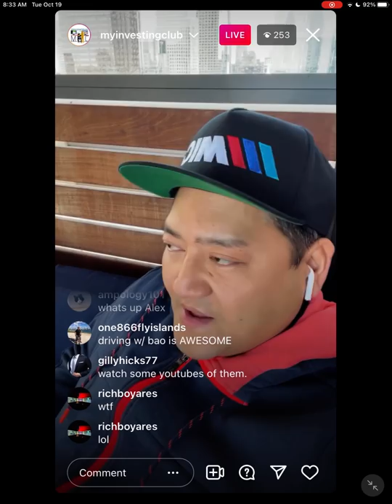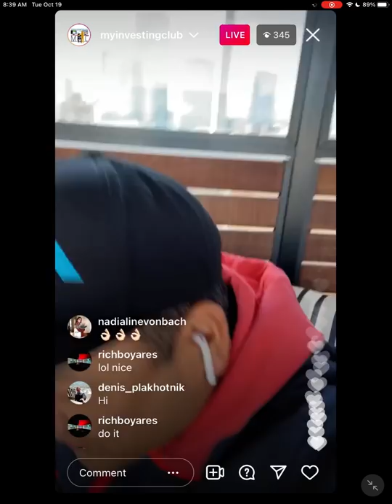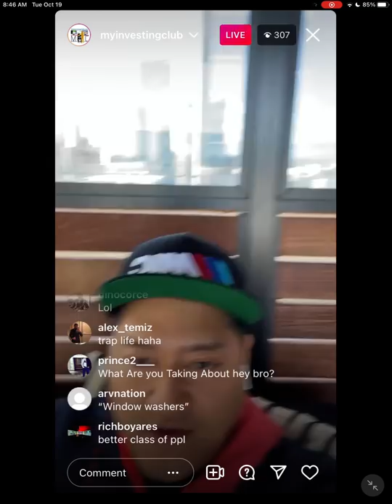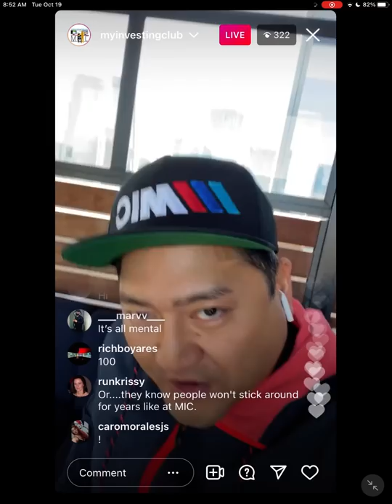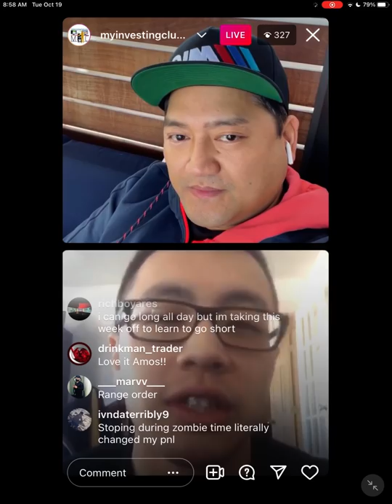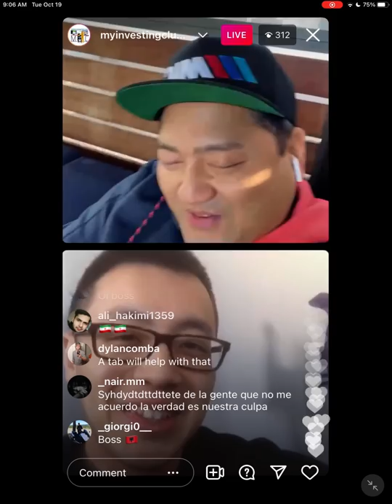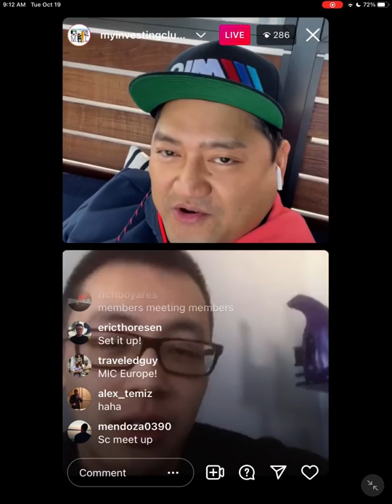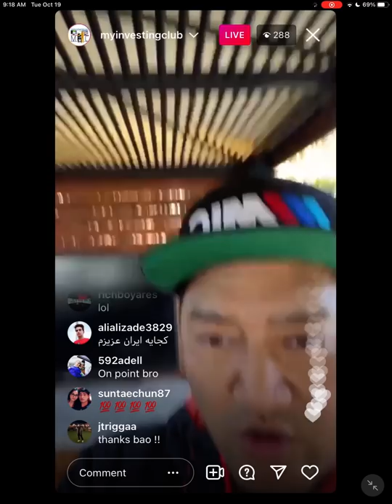MULTI MILLIONAIRE DAY TRADER SHARES HIS SECRETS @MODERN_ROCK | Amos Interview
You read the titel right! All of their secrets are now revealed! Find out how you can become a millionaire and what strategies and lessons you need to know when growing as a trader.

Any level of experience or budget for gear: